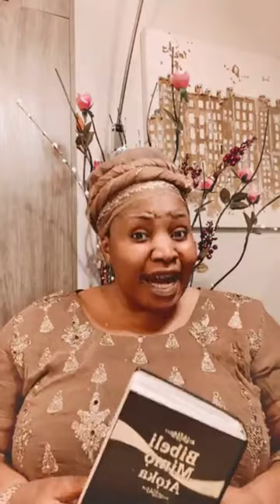"Ogun Enu" PART 1/2 |2021-02-18| AUTO BOLA LIVE